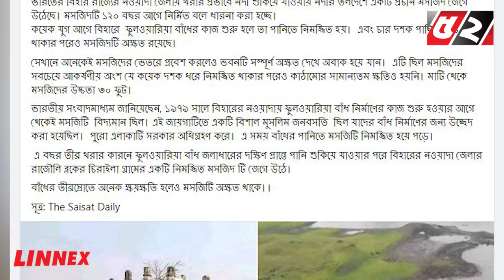পানির নিচ থেকে ভেসে উঠলো ১২০ বছরের প্রাচীন মসজিদ | Old mosque emerges from underwater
Old mosque emerges from underwater in India

💡 Office Address:
Bengal Television Limited
437 Tejgaon Industrial Area, Dhaka-1207

52TV (Bengal Television Limited) has the sole rights of all contents and it does not give permission to any business entity or individual to use these contents except Bayanno TV. This Channel is the Based-on News and Current Affairs. Every single content is created and managed by our team. Needed, Third-Party materials are also used with specific authorization and permission.

💡ADDITIONAL KEYWORDS
52 TV channel, Bayanno News, Bayanno TV youtube, bayanno TV Bangladesh, Bayanno Television, channel 52